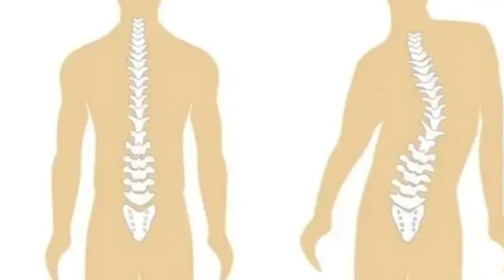Pilates e Escoliose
Oi gente, quanto tempo ne?

Venho compartilhar com vcs algumas observações que vc pode ter no seu corpo e desconfiar que seja escoliose, para ter certeza procure um médico, alguns exames que o médico costuma pedir são: testes de imagem, como raio X, tomografia computadorizada e até exames de ressonância magnética. O Tratamento varia entre uso de colete, cirurgia e  tratamento com fisioterapeutas / Pilates para estabilizar a musculatura do paciente de modo geral. Por isso, o médico poderá recomendar a prática de exercícios físicos moderados.

De o like para ajudar o canal 👍